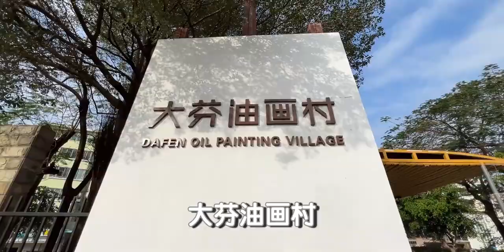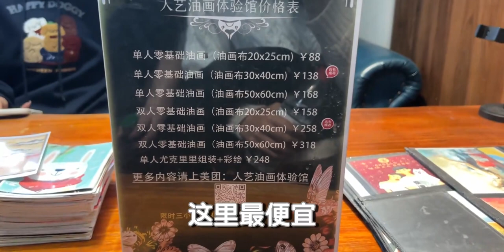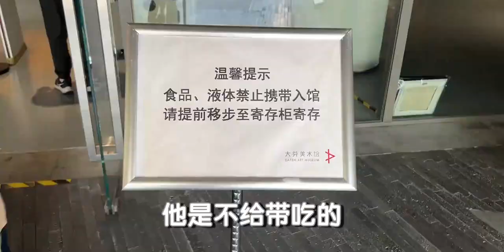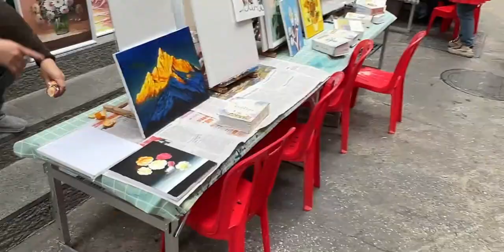港妹游深圳大芬油画村｜19块画油画｜30块买油画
春节小众旅行地,油画,深圳好去处,深圳,大芬油画村,2024bilibili迎春会